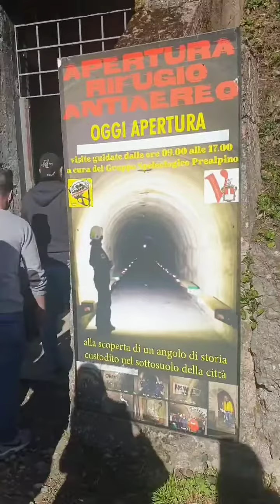Rifugio Antiaereo dei Giardini Estensi a Varese /un frammento di storia della 2^guerra mondiale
Il rifugio antiaereo dei Giardini Estensi è stato realizzato sotto la collina di Villa Mirabello, il primo a Varese e costruito in tutta fretta tra l’ottobre 1943 e i primi mesi del 1944, per offrire protezione alla cittadinanza seriamente minacciata dai bombardamenti.
Si tratta di un tunnel della lunghezza di oltre 140 metri, alto poco più di due e largo tre, con due lunghe file di panche sui lati della galleria che potevano ospitare sino a 600 persone, le quali affluivano attraverso due ingressi principali dotati di pesanti porte in cemento, oltre ad un’uscita di sicurezza raggiungibile risalendo per una quindicina di metri una scala a chiocciola, sino a sbucare nella zona superiore dei Giardini Estensi.